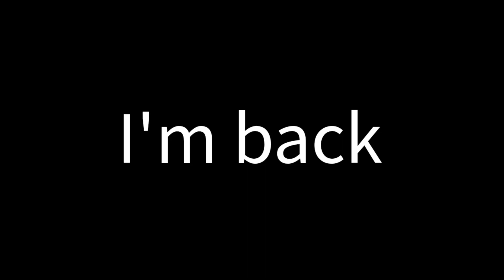Guess What!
and all the VTE2039 logos